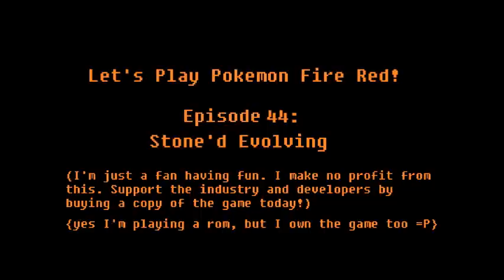Let's Play Pokemon Fire Red - Pt.44 - Stone Evolving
Episode 44: Stone'd Evolving

I'm Just a fan having some fun and playing games to entertain people.

Support the gaming industry and the developers by buying a copy today!